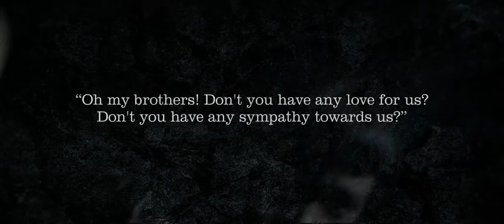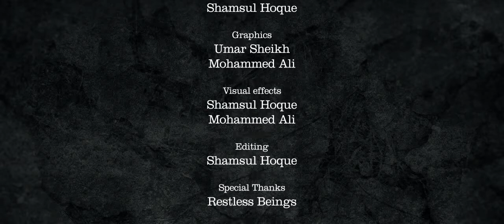The Forgotten People-Rohingya